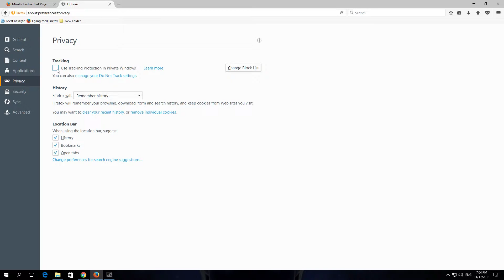How to Enable Use Tracking Protection in Private Windows In Firefox